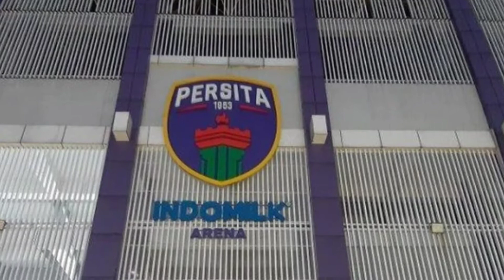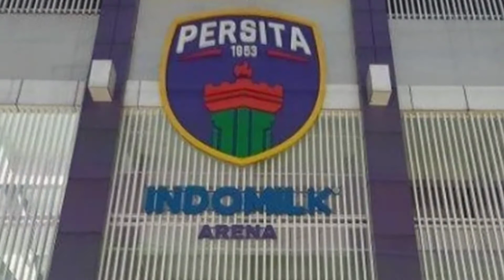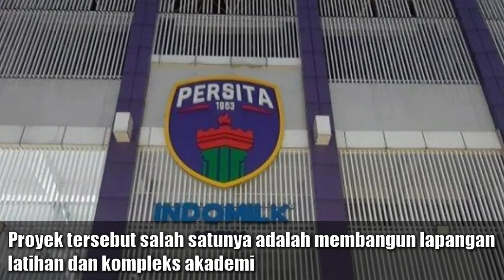Jadi Yang Pertama Di Indonesia, Persita Tangerang Ganti Nama Stadion Dengan Nama Sponsor